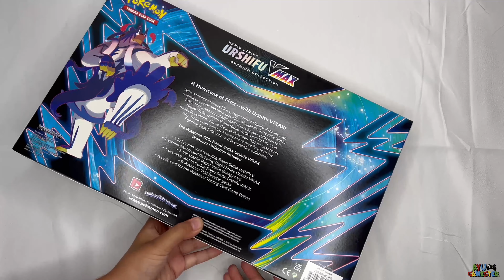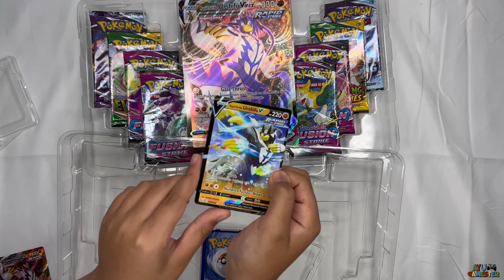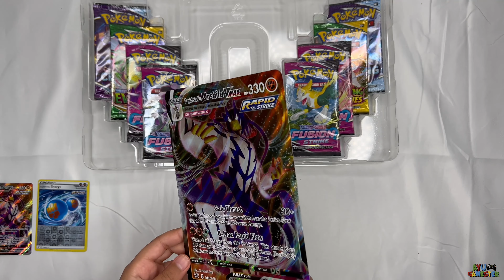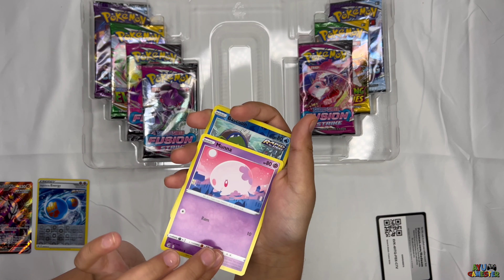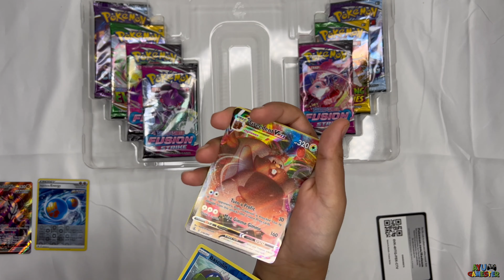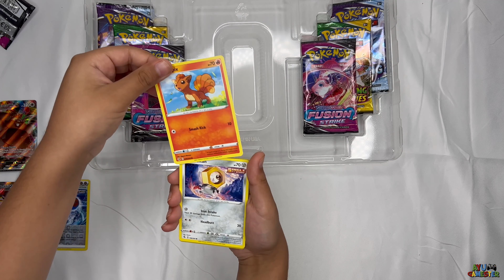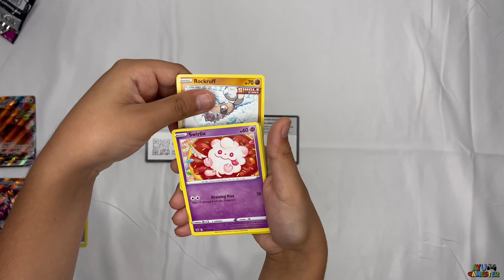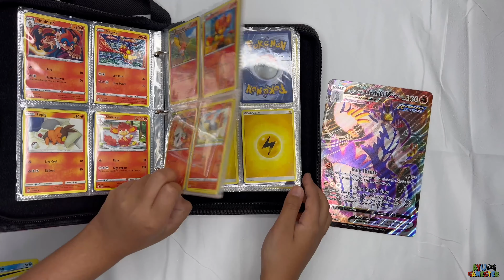Pokemon Rapid Strike Urshifu VMax Premium Collection Unboxing - Apple Devices 4K